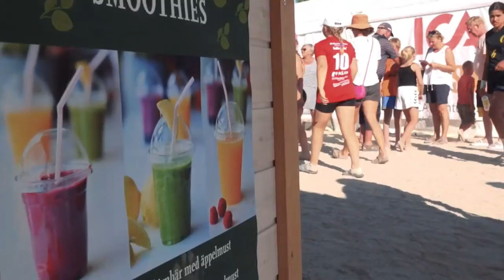Åhus Beach studio 19 juli 2018: Douglas Nordenbelt, Susanne Pettersson och Martin Boquist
Studioankare: Hans Banke och bisittare Henrik Johnsson.
Gäster: Susanne Pettersson, idrottspsykolog och Douglas Nordenbelt, Trollkarlsfinalist i TV4-programmet Talang. Samt Martin Boquist, tidigare elitspelare och nu assisterande förbundskapten.